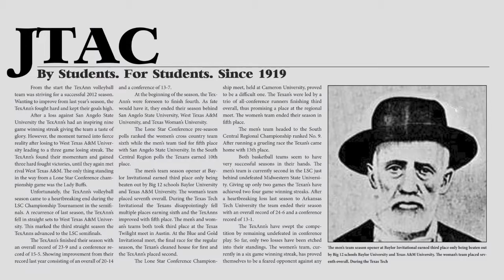JTAC Recap | Michael Barker, Class Registration, & Tarleton Day (3/19/15)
JTAC's Allie Price talks the final Spring 2015 Speaker Symposium, Disability Service's scholarship program and meetings, class registration dates, and Tarleton Day @ The Capitol.